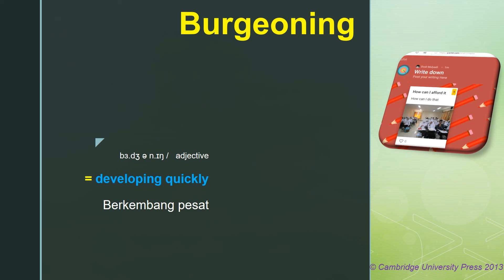Burgeoning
burgeoning : developing quickly

Dodi Mulyadi

Universitas Muhammadiyah Semarang